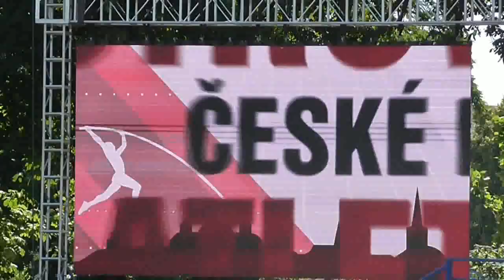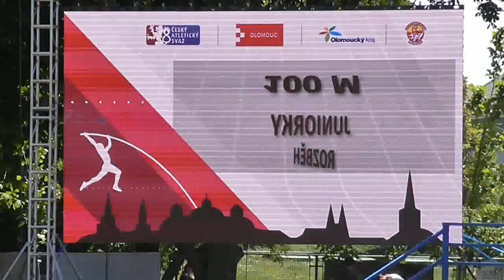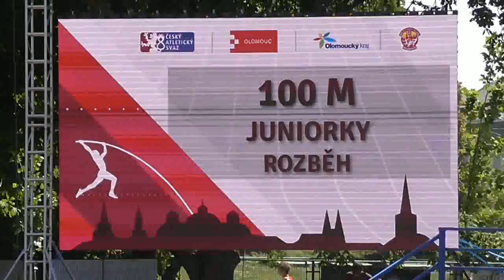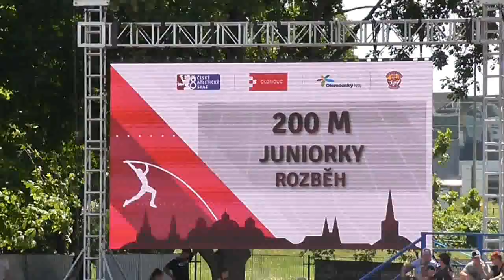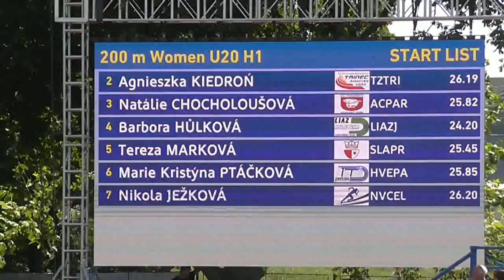SK Žirovnice 28.6.-30.6. 2019 MiČR U20 Olomouc